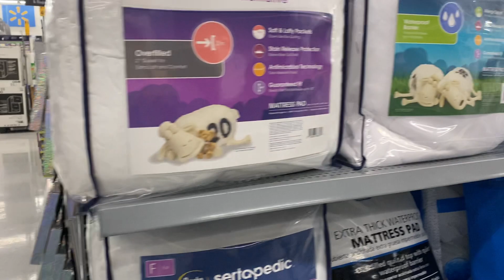Walmart Supercenter Miami Florida Шоппинг в США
Адрес магазина
В этом магазине можно купить все по приемлемым ценам. Продукты питания, бытовую химию, технику, электронику, все для дома, все для пикника и рыбалки, одежда и обувь.